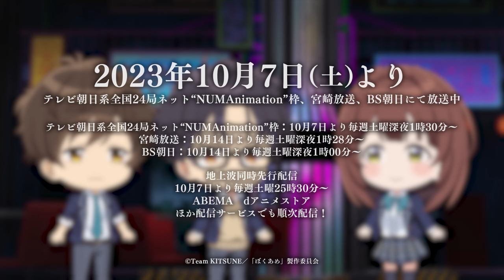TVアニメ『僕らの雨いろプロトコル』ミニアニメ02『第1.0.1話』│2023年10月7日（土）より好評放送中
プロのeスポーツ選手になるため覚悟を決める暁斗と、実感が湧かない瞬
暁斗が思う「プロになる」という事とは…？

時野谷瞬
稲月 望
仙堂暁斗

‹放送情報›
2023年10月7日（土）よりテレビ朝日系全国24局ネット“NUMAnimation”枠、宮崎放送、BS朝日にて放送中

・テレビ朝日系全国24局ネット“NUMAnimation”枠：10月7日より毎週土曜深夜1時30分～
・宮崎放送：10月14日より毎週土曜深夜1時28分〜
・BS朝日：10月14日より毎週土曜深夜1時00分～

‹配信情報›
・地上波同時先行配信
10月7日より毎週土曜25時30分～
ABEMA　dアニメストア

・一般配信
10月10日より毎週火曜25時30分～
Prime Video　U-NEXT　アニメ放題　Lemino　FOD　DMM TV　ニコニコチャンネル　Hulu　Google Play

10月11日より毎週水曜12時～
HAPPY!動画　ムービーフルプラス

10月11日より毎週水曜18時～

10月12日より毎週木曜0時～
TELASA　J: COM STREAM　milplus　auスマートパスプレミアム

10月19日より毎週木曜12時～
ふらっと動画

12月26日（火）25時30分～　全話一挙配信
ビデオマーケット　カンテレドーガ　music.jp

※配信日時は予告なく変更になる場合がございます。詳しくは各配信サイトをご確認ください。

過去に囚われていた高校生、時野谷瞬。
彼が再び飛び込んだゲームの世界で、手にするモノとは―

少年と家族、そして仲間たちの物語を豪華スタッフ陣で描くオリジナルアニメ！
本作の総監督を務めるのは『阿波連さんははかれない』『侵略!?イカ娘』など、ファンタジーやコメディ等、多岐にわたる作品を手掛けてきた山本靖貴。
キャラクター原案は『ひげを剃る。そして女子高生を拾う。』『ひもてはうす』等の人気イラストレーター・ぶーた。
キャラクターデザインは『【推しの子】』『彼女、お借りします』等、大ヒットアニメを担当した平山寛菜が務め、瞬たちの青春やゲーム内を彩る音楽を神前 暁 & MONACAが制作。
物語に登場する個性的なキャラクターたちは、小野賢章、雨宮天、水瀬いのり、麻倉もも、木村良平など、第一線で活躍する人気声優陣が演じる。

ゲームをきっかけに動き始めた1人の少年と家族、仲間たちとの絆を描く物語が、始まる。

‹あらすじ›
母と妹との３人で暮らす高校２年生・時野谷 瞬。
事故による父の死と、妹の怪我をきっかけに、熱中していたゲームをやめて、
今はeスポーツカフェ 「FOX ONE」で働いている。

幼なじみのゲーム友達と付き合いながら、バイトと勉強に明け暮れる瞬だが、
突如、「FOX ONE」に膨大な額の借金があることが発覚する。
借金返済のため「ザクセリオン・チャンピオンシップ」で優勝し、
賞金獲得を目指す瞬たち一同。

後ろめたい気持ちを抱えながら、
オンラインゲームの世界に再び飛び込んだ瞬の前に現れたのは、
かつて一緒にゲームをプレイしていた「ばくれつ君」だった。

未だ見ぬ出会いと経験、そして激闘…
瞬は時に悩みながらも、仲間たちと歩みを進めていく。

ゲームを通じて動きはじめる彼らの世界。
少年と家族。そして、仲間たちの物語──。

‹キャスト›
時野谷瞬：小野賢章
三枝悠宇：雨宮 天
稲月 望：水瀬いのり
時野谷美桜：麻倉もも
仙堂暁斗：木村良平
長嶺流星：杉田智和
内嶋睦生：松岡禎丞
佐藤星詩流：本渡 楓
小鳥遊恵美子：和氣あず未

‹スタッフ›
原作：Team KITSUNE
総監督：山本靖貴
監督：加藤大志
ストーリー原案：兀兀
シリーズ構成：高山カツヒコ、山本靖貴
脚本：高山カツヒコ
キャラクター原案：ぶーた
キャラクターデザイン：平山寛菜
総作画監督：森前和也
プロップデザイン：監物ケビン雄太
美術：合六 弘
色彩設計：山上愛子
撮影監督：今泉秀樹
特殊効果：松田陵平
編集：増永純一
音響監督：山本靖貴
アニメーションプロデューサー：栗原堅一
アニメーション制作：Quad
製作総指揮：夏目公一朗
プロデュース：藍沢亮（Starry Cube）
製作：「ぼくあめ」製作委員会

‹主題歌›
オープニングテーマ SennaRin「S9aiR」（produced by 澤野弘之）
エンディングテーマ somei「Another Complex」

©Team KITSUNE／「ぼくあめ」製作委員会